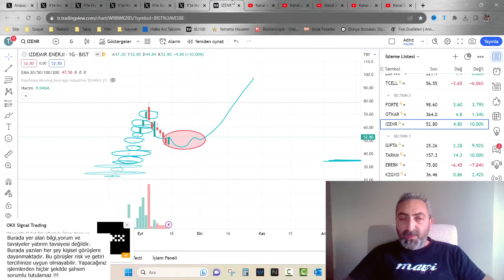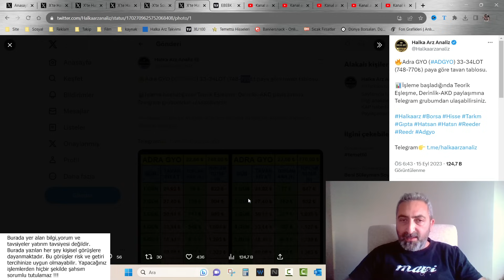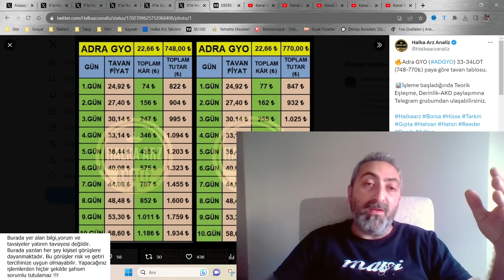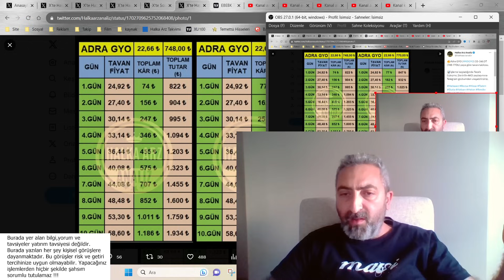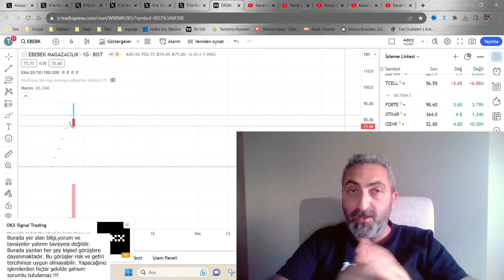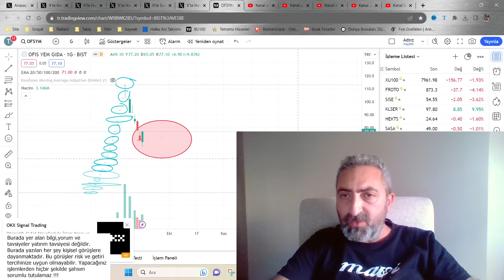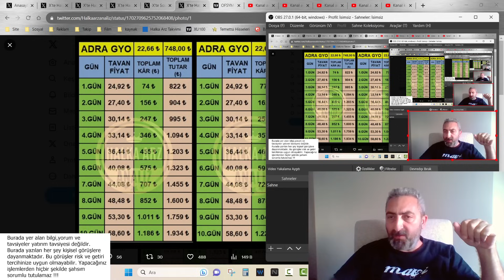Adra GYO Kaç Tavan Gidecek 34 Lot Sürpriz Oldu İyi Kazanç Bırakabilir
Bu hafta talep toplaması yapılan Adra GYO halka arzında 34 lot 770 TL dağıtım olmuştur. Peki kaç tavan gidecek...